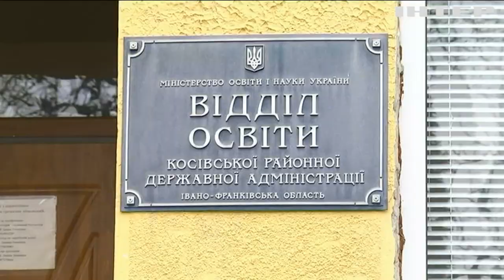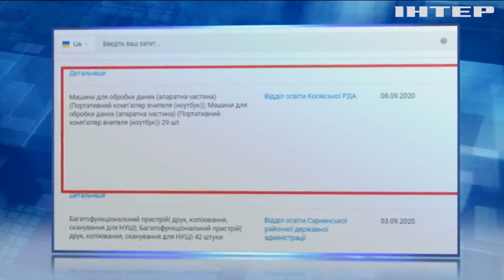На Івано-Франківщині викрили корупційну схему із закупівлями шкільного обладнання